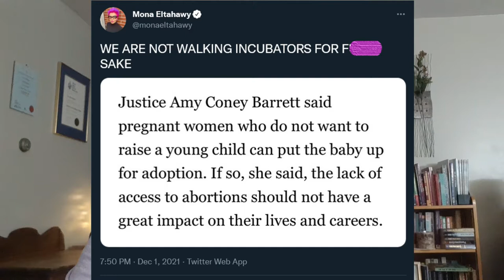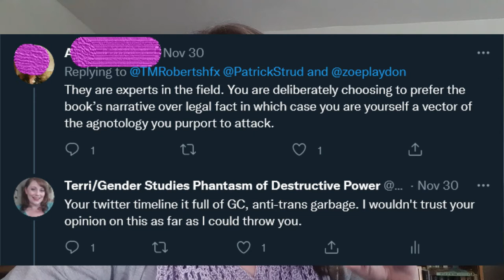ACB's Bad Abortion Take (+ Agnotology Comment Responses) | PDP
This week In The Discourse: why Amy Coney Barrett's comments about adoption & abortion are so bad, and my response to comments on my last ITD video.